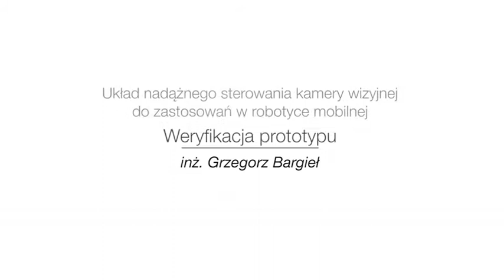PDM Grzegorz Bargieł